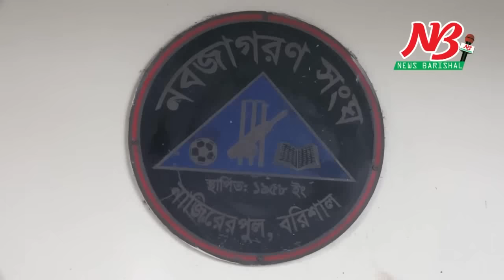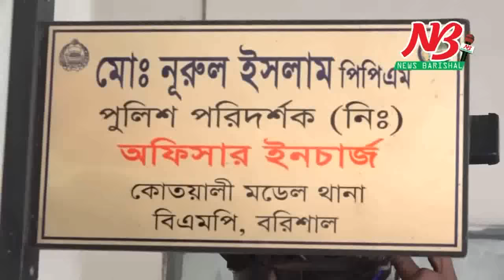এবার যুবলীগ নেতারা ধরা খেলো কিভাবে দেখুন। Casino # Barisal News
বরিশালের ক্লাবপাড়ায় জুয়া এবং মাদক বিরোধী অভিযান শুরু করেছে পুলিশ। গত ২৪ ঘন্টার ব্যবধানে নগরীর আলেকান্দা নূরিয়া মাধ্যমিক বিদ্যালয়ের একটি কক্ষ থেকে ১ লাখ ৯ হাজার ৫শ’ টাকা সহ ৯ জুয়ারী এবং নগরীর নাজিরের পোলের আলোচিত নবজাগরন সংঘে অভিযান চালিয়ে প্রায় ১ কেজি গাঁজা সহ ৫জনকে আটক করেছে পুলিশ। তাদের বিরুদ্ধে মামলা দায়ের সহ আইনগত ব্যবস্থা নেওয়ার পাশাপাশি অন্যান্য আস্তানায় অভিযান অব্যাহত রাখার কথা জানিয়েছে পুলিশ।

ঢাকা এবং চট্টগ্রামে জুয়া-ক্যাসিনো বিরোধী অভিযান শুরুর পর নড়েচড়ে বসে পুলিশ। এই ধারাবাহিকতায় গতকাল সোমবার দুপুর ১টায় নগরীর নাজিরের পোলের বহুল আলোচিত নবজাগরন সংঘে অভিযান চালায় কোতয়ালী মডেল থানা পুলিশ। ক্লাবের বিভিন্ন কক্ষ তল্লাশী করে প্রায় ১ কেজি গাঁজা, মদের খালী বোতল এবং জুয়া খেলার সরঞ্জাম তাস সহ ৫জনকে আটক করে পুলিশ। গাঁজা সহ ক্লাব থেকে আটক ৫জন হলো নুরুজ্জামান জামাল (৫০), মানিক হাওলাদার (৪০), সুলতান হাওলাদার (৪৫), হারুন অর রশিদ (৪২) এবং পরীক্ষন (৩৮)।

বরিশাল সিটি করপোরেশনের ২ নম্বর প্যানেল মেয়র ও ৭ নম্বর ওয়ার্ড কাউন্সিলর এবং মহানগর আওয়ামী লীগের প্রভাবশালী সদস্য রফিকুল ইসলাম খোকন এই ক্লাবটির নিয়ন্ত্রক বলে জানিয়েছে পুলিশ।

এর আগে গত রবিবার গভীর রাতে নগরীর আলেকান্দা নূরিয়া মাধ্যমিক বিদ্যালয় ভবনের দোতালার একটি কক্ষে অভিযান চালিয়ে জুয়া খেলারত অবস্থায় ৯জনকে আটক করে পুলিশ। এ সময় জুয়ার আসর থেকে উদ্ধার করা হয় নগদ ১ লাখ ৯ হাজার ৫শ টাকা এবং তাস সহ জুয়ার সরঞ্জাম।

জুয়ার আসর থেকে আটককৃতরা হলো শোয়েব আহম্মেদ সিজান, আরিফ সরদার, মো. ইকবাল, সাদেক সরদার, মো. শামীম, এনাম মাহমুদ জাকির, জিয়াউদ্দিন তিতাস, মো. বিপ্লব এবং মো. সমন।

দুটি ঘটনায় পৃথক মামলা দায়ের করে অভিযুক্তদের বিরুদ্ধে আইনগত ব্যবস্থা নেওয়া ছাড়াও সকল ক্লাব ও জুয়ার আস্তানায় অভিযান অব্যাহত রাখার কথা জানিয়েছেন কোতয়ালী থানার ওসি মো. নুরুল ইসলাম। ##